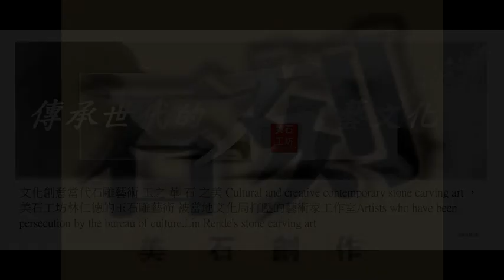石雕（美石工坊玉石雕當代藝術石雕